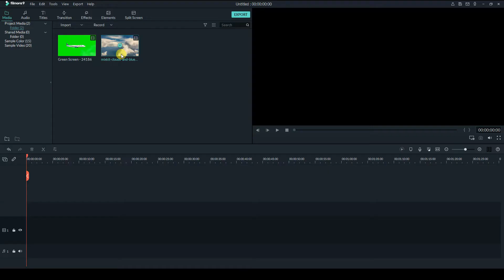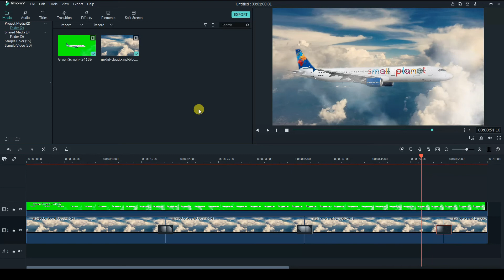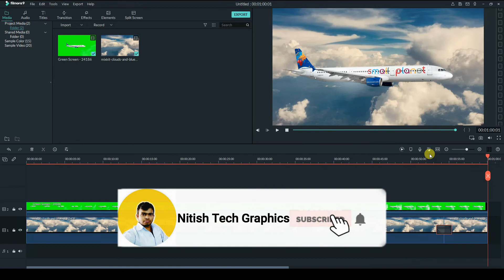filmora me background kaise hataye | how to make video on filmora editing | filmora me video ko kais